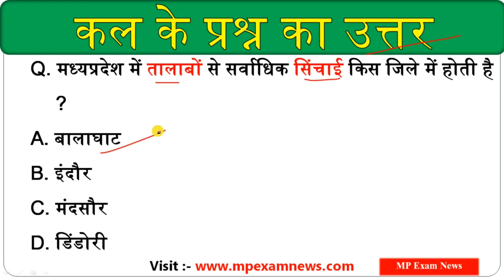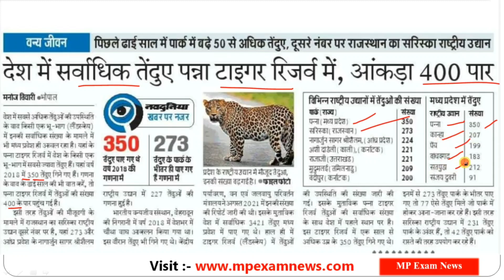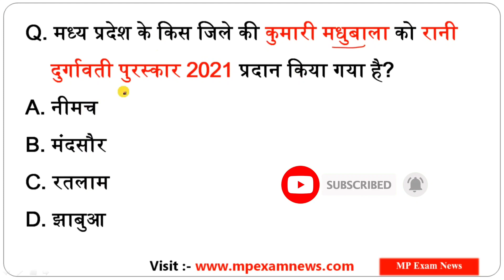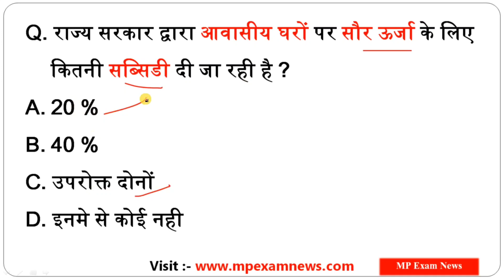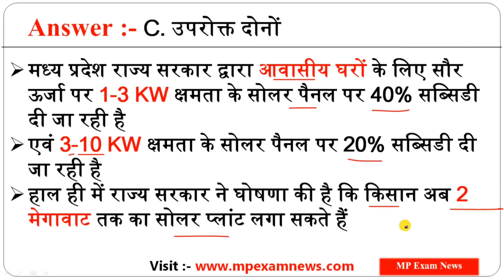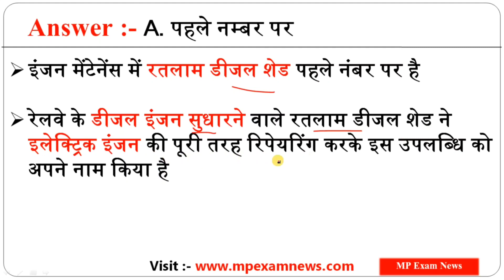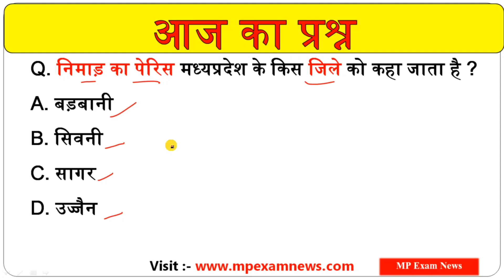07 November 2021 MP Current Affairs || #69 || MP Daily Current Affairs || MP Current Affairs Today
नमस्कार दोस्तों 🙏🇮🇳
आप सभी का हमारे "MP Exam News" YouTube Channel में स्वागत है

इस वीडियो में आज के सभी महत्वपूर्ण मध्यप्रदेश करेंट अफेयर्स को सम्मलित किया गया है जो आने वाली मध्यप्रदेश की सभी प्रतियोगिता परीक्षाओं में अत्यंत महत्वपूर्ण भूमिका निभाएंगे !

मध्यप्रदेश करेंट अफेयर्स और शिक्षा विभाग सम्बंधित जानकारी के लिये Visit करें हमारी वेबसाइट 🔰

पीडीएफ के लिए हमारा टेलीग्राम ग्रुप जॉइन करें ! अगर लिंक से क्लिक करने पर जॉइन न हो पाए तो टेलीग्राम में सर्च करें- @mpexamnews

जय हिंद 🇮🇳🙏🏻